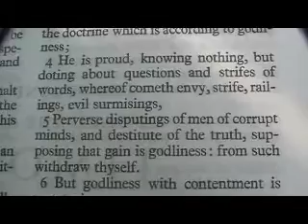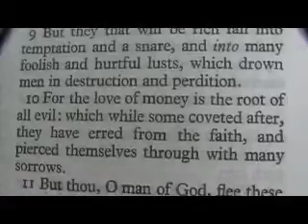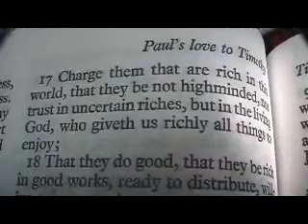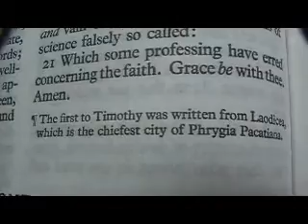1 Timothy 6 King James Holy Bible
1 Timothy 6

1 Let as many servants as are under the yoke count their own masters worthy of all honour, that the name of God and his doctrine be not blasphemed.
2 And they that have believing masters, let them not despise them, because they are brethren; but rather do them service, because they are faithful and beloved, partakers of the benefit. These things teach and exhort.
3 If any man teach otherwise, and consent not to wholesome words, even the words of our Lord Jesus Christ, and to the doctrine which is according to godliness;
4 He is proud, knowing nothing, but doting about questions and strifes of words, whereof cometh envy, strife, railings, evil surmisings,
5 Perverse disputings of men of corrupt minds, and destitute of the truth, supposing that gain is godliness: from such withdraw thyself.
6 But godliness with contentment is great gain.
7 For we brought nothing into this world, and it is certain we can carry nothing out.
8 And having food and raiment let us be therewith content.
9 But they that will be rich fall into temptation and a snare, and into many foolish and hurtful lusts, which drown men in destruction and perdition.
10 For the love of money is the root of all evil: which while some coveted after, they have erred from the faith, and pierced themselves through with many sorrows.
11 But thou, O man of God, flee these things; and follow after righteousness, godliness, faith, love, patience, meekness.
12 Fight the good fight of faith, lay hold on eternal life, whereunto thou art also called, and hast professed a good profession before many witnesses.
13 I give thee charge in the sight of God, who quickeneth all things, and before Christ Jesus, who before Pontius Pilate witnessed a good confession;
14 That thou keep this commandment without spot, unrebukeable, until the appearing of our Lord Jesus Christ:
15 Which in his times he shall shew, who is the blessed and only Potentate, the King of kings, and Lord of lords;
16 Who only hath immortality, dwelling in the light which no man can approach unto; whom no man hath seen, nor can see: to whom be honour and power everlasting. Amen.
17 Charge them that are rich in this world, that they be not highminded, nor trust in uncertain riches, but in the living God, who giveth us richly all things to enjoy;
18 That they do good, that they be rich in good works, ready to distribute, willing to communicate;
19 Laying up in store for themselves a good foundation against the time to come, that they may lay hold on eternal life.
20 O Timothy, keep that which is committed to thy trust, avoiding profane and vain babblings, and oppositions of science falsely so called:
21 Which some professing have erred concerning the faith. Grace be with thee. Amen.
The first to Timothy was written from Laodicea, which is the chiefest city of Phrygia Pacatiana.